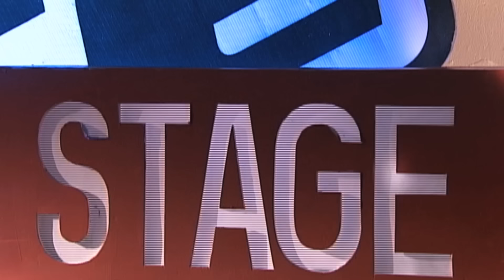The Voice Kids Philippines Battle "May Bukas Pa" by Ton Ton, Genmarie, and Echo